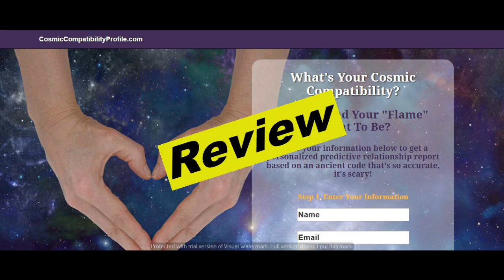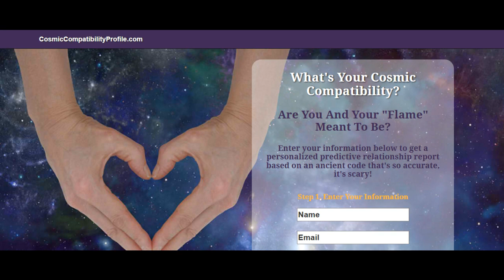Personalized Cosmic Compatibility Profile Review - Ric and Liz Thompson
Cosmic Compatibility Profile by Ric and Liz Thompson is the only dating system that will provide you with:
✅An in-depth report about your astrology personality profiles.
✅Powerful methods to make sure you get to know everything about your relationship.
✅Also, a comprehensive step-by-step guide program.
✅Moreover, you get revelations about your hidden inner-self or your partner’s.

This program will offer you a comprehensive step by action guide program. You get discoveries regarding your hidden inner self or your partners. The program is reasonable and amazingly to-the-point. The program utilizes differing astrological systems as well as it consists of some Chinese and also Vedic astrological concepts as well as demarks your chart. This astrology individuality profile is so accurate that you could be shocked!